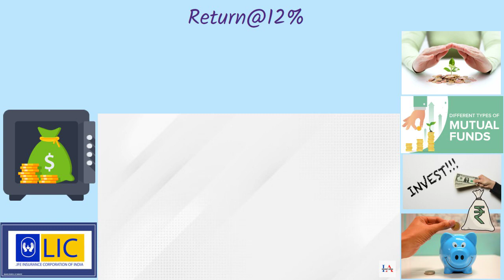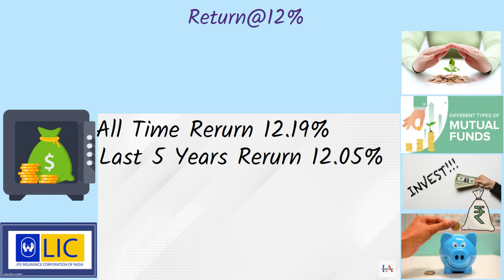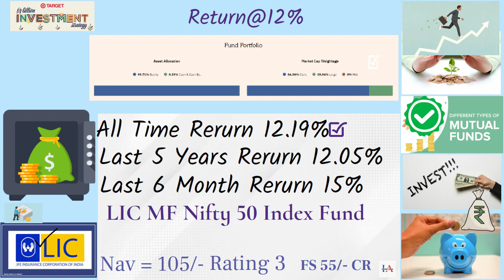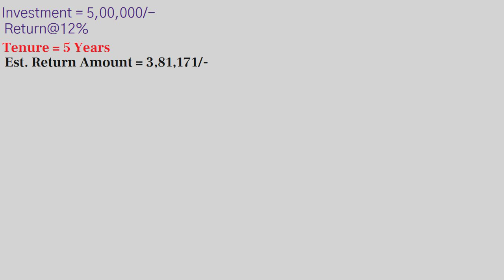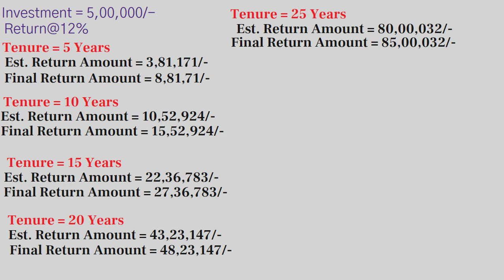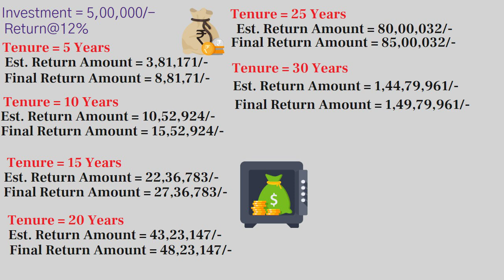LIC MF में पाएं 12% रिटर्न, कम रिस्क के साथ जबरदस्त रिटर्न || LIC MF INDEX FUND 2023